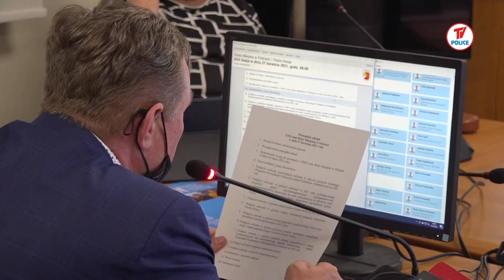XXX sesja Rady Miejskiej w Policach (27.04)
Z życia gminy 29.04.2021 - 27 kwietnia odbyła się XXX sesja Rad y Miejskiej w Policach. W sprawozdaniu z działalności burmistrz Władysław Diakun poinformował między innymi o planach utworzenia nowego punktu szczepień, naborze do żłobka oraz upamiętnianiu rocznicy wyzwolenia Polic i Szczecina.